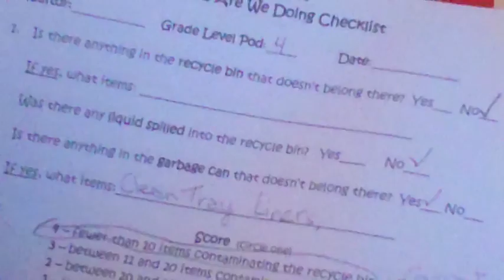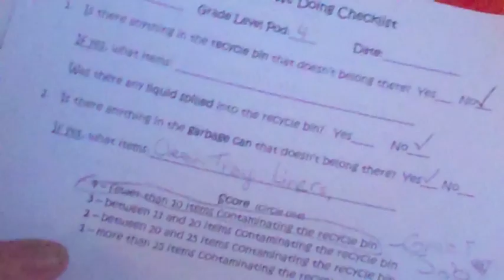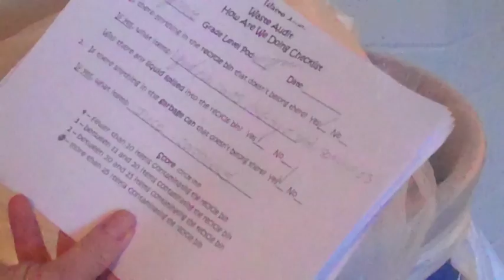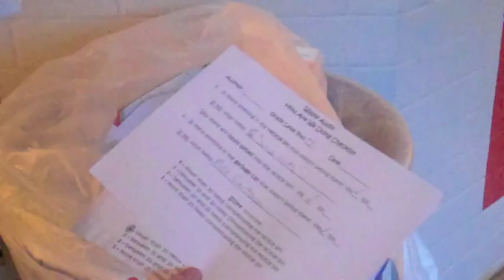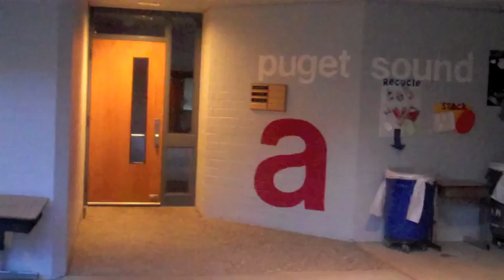Mead Green Team Video 2